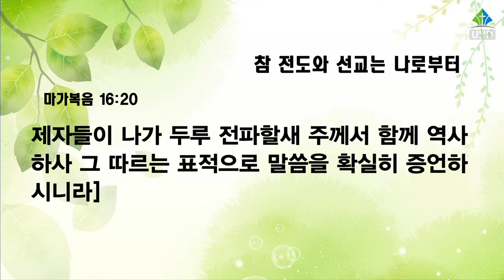[예원교회] 수요예배 - 참 전도와 선교는 나로부터 - 석스베타목사 - 2022.12.28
참 전도와 선교는 나로부터 (마가복음 16:15-20)

15 또 이르시되 너희는 온 천하에 다니며 만민에게 복음을 전파하라
16 믿고 세례를 받는 사람은 구원을 얻을 것이요 믿지 않는 사람은 정죄를 받으리라
17 믿는 자들에게는 이런 표적이 따르리니 곧 그들이 내 이름으로 귀신을 쫓아내며 새 방언을 말하며
18 뱀을 집어올리며 무슨 독을 마실지라도 해를 받지 아니하며 병든 사람에게 손을 얹은즉 나으리라 하시더라
19 주 예수께서 말씀을 마치신 후에 하늘로 올려지사 하나님 우편에 앉으시니라
20 제자들이 나가 두루 전파할새 주께서 함께 역사하사 그 따르는 표적으로 말씀을 확실히 증언하시니라]